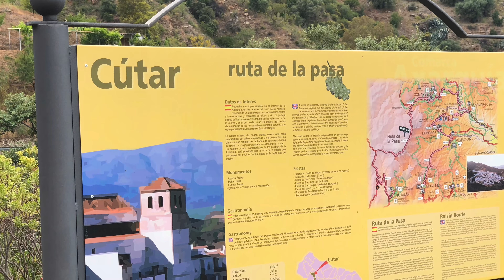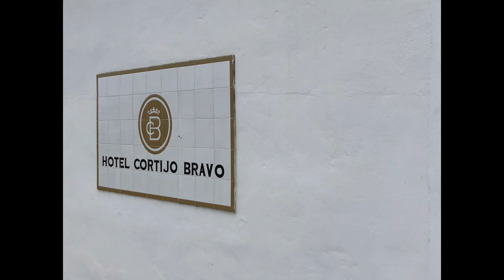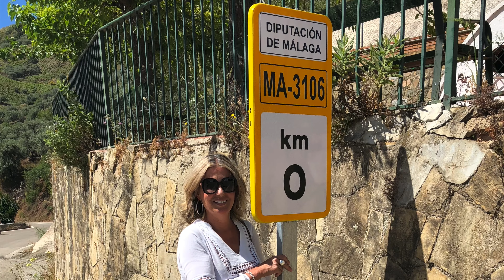Casa Alta in Andalusia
A visit to Andalusia with Ken & Mollie Kash